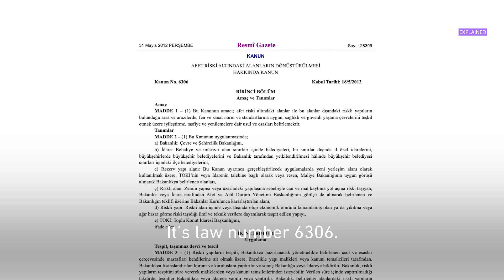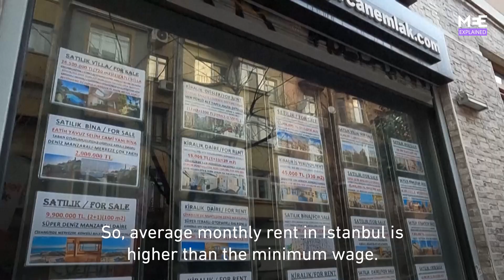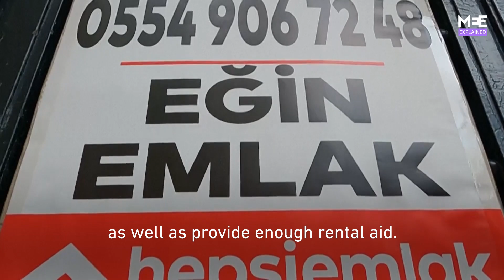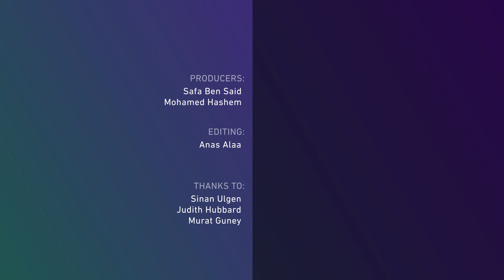Turkey earthquake: How to prepare Istanbul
“We need a political, economic will, to convert Istanbul to an earthquake resilient city.”

The devastating earthquakes that killed over 50,000 in Turkey and Syria are causing residents of Turkey’s largest city Istanbul to question whether it’s prepared for a major earthquake